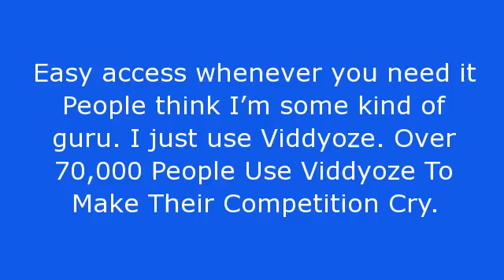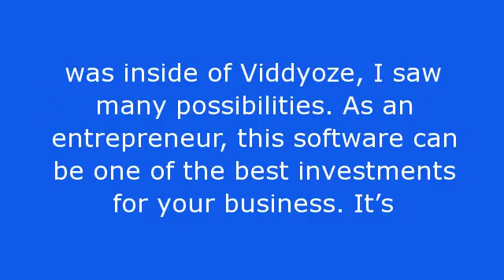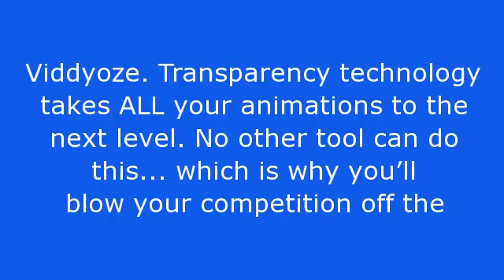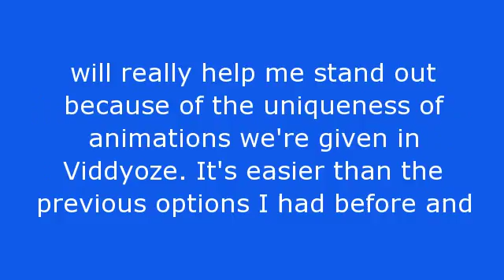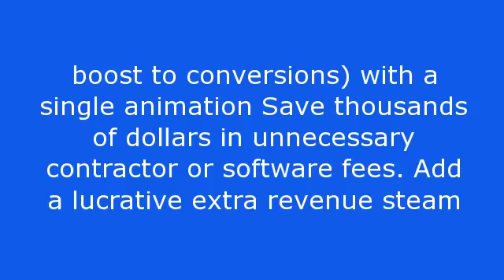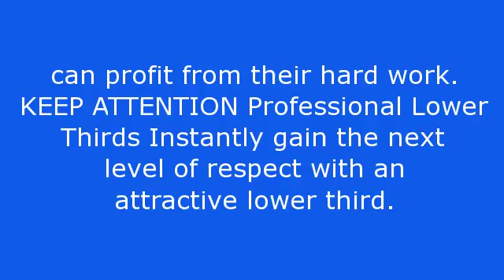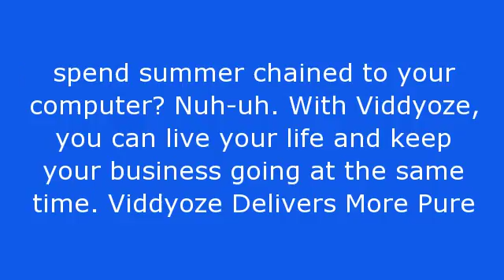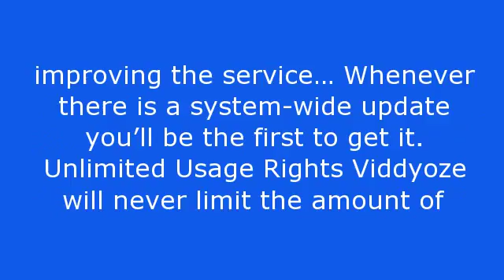Viddyoze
Join Viddyoze | Automated
Animations Final Chance To Get
Viddyoze For A One-Time Price
Breathtaking Animations In 3
Clicks, With The World’s
Easiest Full-Auto Video Animation
Software! Studio-Grade Intros,
Outros CTAs, Logo Stings, Social
Actions, And More...All Done In
The Cloud, So You Can Create From
Anywhere This video contains
templates from our Template Club
subscription. For more
information please see the FAQ
The ONLY fully-automated video
animation maker for marketers and
businesses Say goodbye to
expensive contractors and
unreliable freelancers No
previous experience needed Get
high-class, professional
animations in just 3 clicks
Customize animations to match
your brand in seconds 100% Cloud
based. No software to install.
Easy access whenever you need it
People think I’m some kind of
guru. I just use Viddyoze. Over
70,000 People Use Viddyoze To
Make Their Competition Cry.
Here’s Why: Viddyoze is an
incredible platform for creating
different types of video elements
to add into your videos. Super
easy to use and the videos look
amazing! Great job guys.. Josh
Ratta This is a must have for
anyone serious into internet
marketing with video or any
business providing video
marketing services! The Viddyoze
team have gone above and beyond
to not only bring amazing
technology to the masses, but
make it simple & easy to use
with a well done cloud platform.
Grab this now if you want more
engagement in your business and
serious video branding. Ben
Murray - Expert Online Marketer
The easiest high end video
animation tool I’ve ever used,
that actually produces quality
results! So far, It’s the best
tool I have used this year. I am
pretty sure it will be the best
tool of the year! Alex Sebastian
Video is the future, someone
said; we are in the future now,
and you must deliver high quality
videos in order to create an
impact and get results; now
thanks to Viddyoze, you can add
that professional look that makes
a difference between good videos
and bad videos. If you want to
create videos that get results
and make an impact, you must get
Viddyoze. I'm so impressed with
Viddyoze that I'll be using it
regularly on my video projects.
Jimmy Mancini -